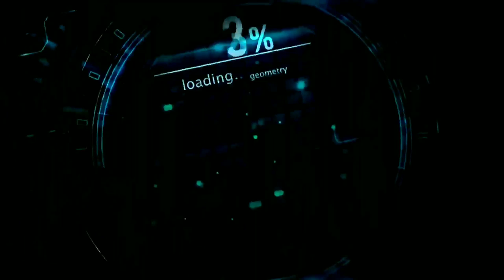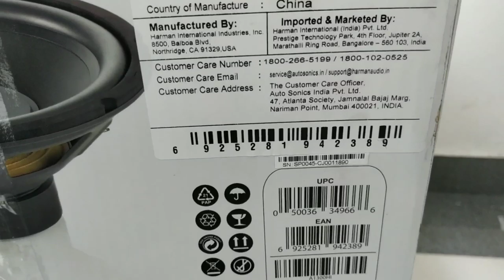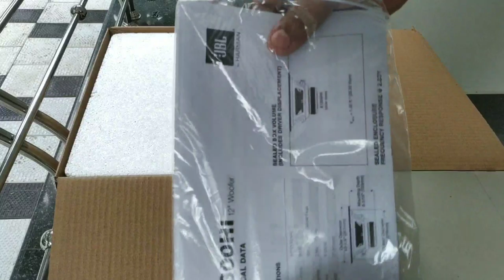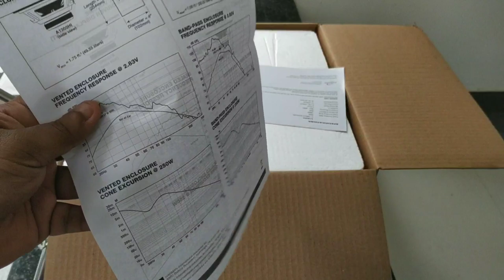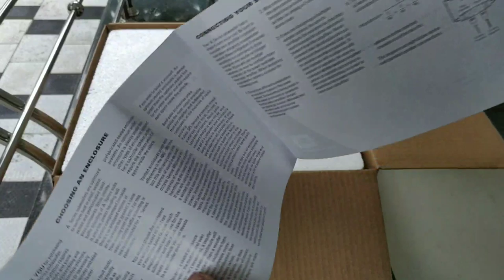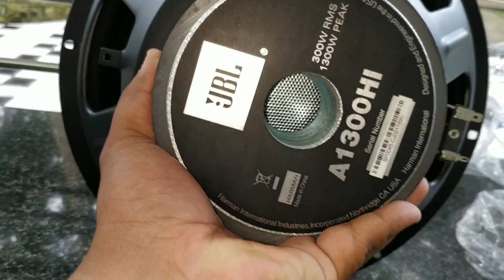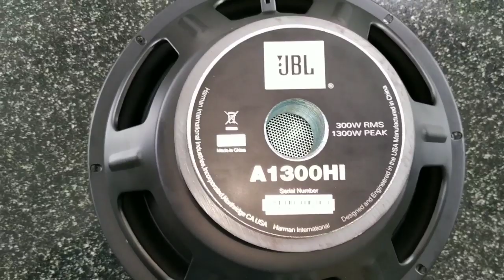unboxing jbl A1300hi subwoofer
in this video I m unboxing the new model from jbl a1300hi 12 inch subwoofer and giving a detailed explanation about it
which subwoofer is better jbl. pioneer. sony